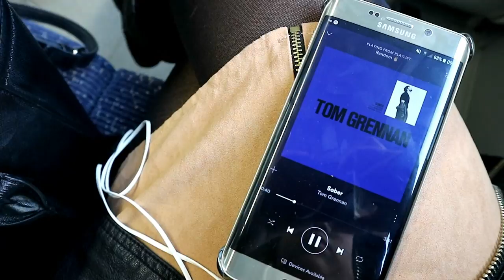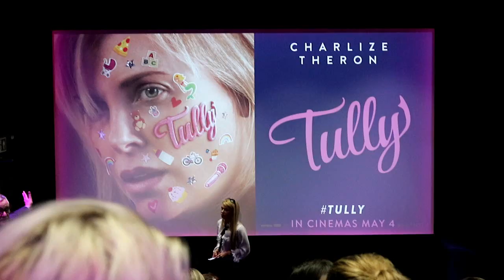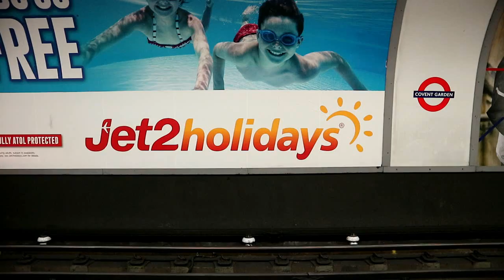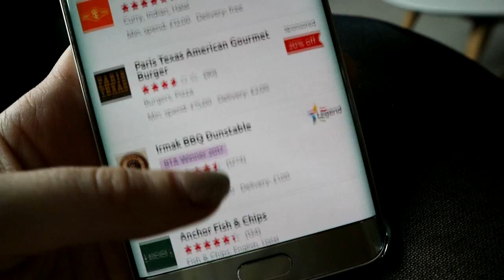Watching Tully With ChannelMum | Maternal Mental Health | Vlog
Hi Guys,

I hope you are all well, I am so thankful to Channel Mum for inviting me to watch the film Tully with them, and to Universal Pictures for hosting us.

It was a very good film in respect of highlighting the mental health issues that as mothers we can internally be suffering with, that aren't always clear to everyone on the surface. It is a hard film to talk about as I don't want to give anything away, but so much of this film was relatable to me as a relatively new mother, I think that is why I feel everyone should watch it at least once.

Please do like if you enjoy this kind of video and feel free to comment any questions or suggestions for future videos, and of course don’t forget to hit subscribe so you don’t miss out on future uploads.
Follow my other social media, especially my Instagram for more regular updates -